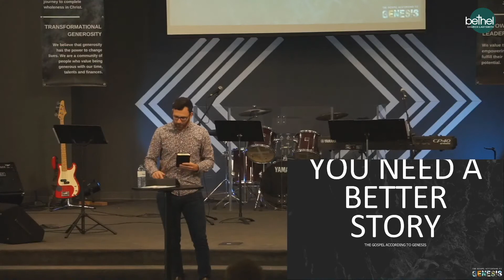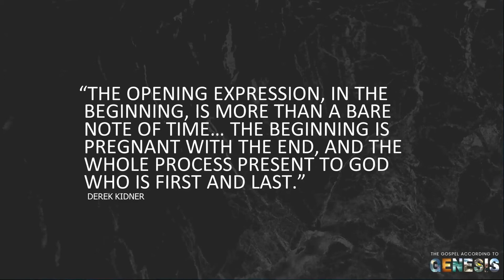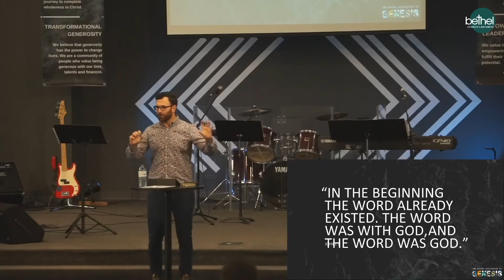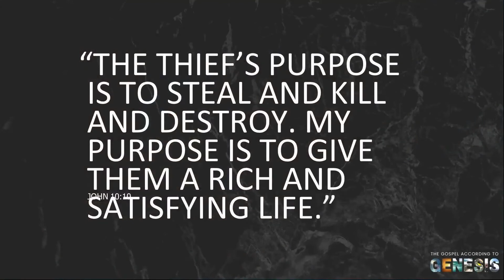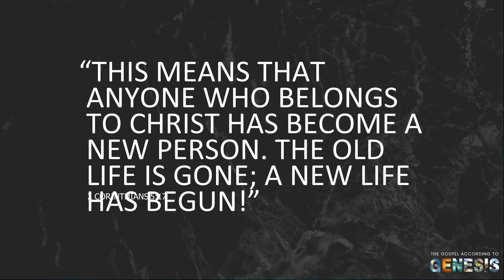Bethel Church Ladysmith - Sept 13, 2020